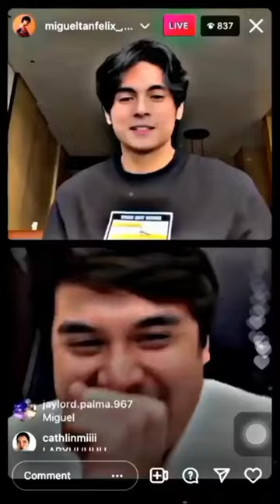Miguel Tanfelix, nagulat dahil biglang sumali si Ysabel Ortega?